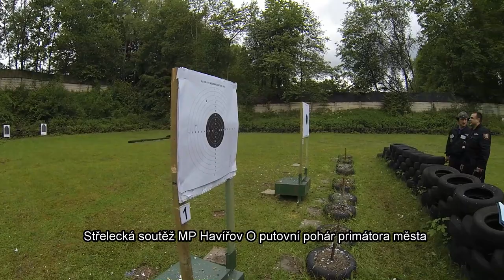Střelecká soutěž strážníků a policistů v Havířově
Strážníci MP Havířov prokázali, že mají přesnou mušku. V tradiční soutěži vyhráli 18. ročník O putovní pohár primátora. Více